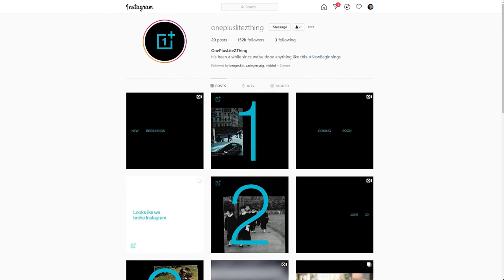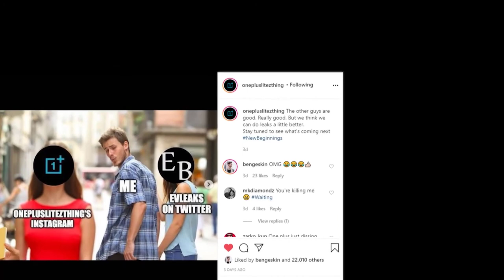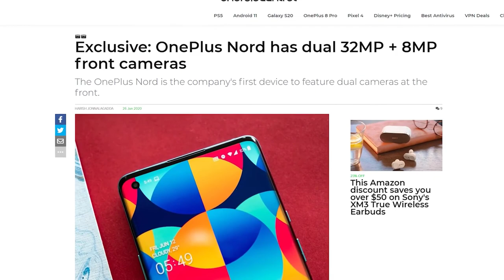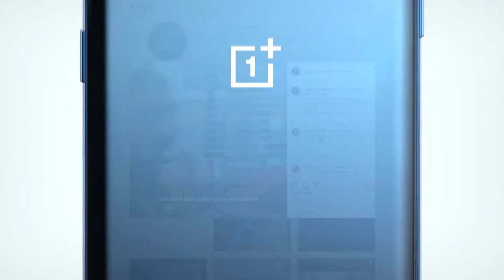ONEPLUS NORD - FINALLY ONEPLUS CONFIRMED!!